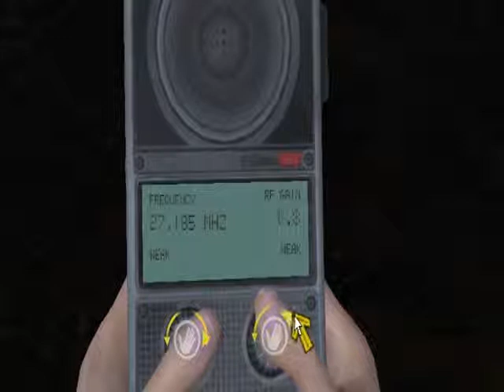Let's Play Jurassic Park: The Game| [Episode II] Part 09: Smoke Trail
Nina takes a break with her hostages being weary from her wounds and while Jess gets a chane to sneak a distress call to the INGen mercs.